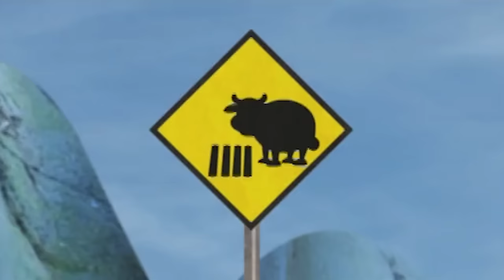Back to School Special! 📚🧑‍🏫 | 90+ MINS | Full Episodes | Yacki Yacki Yoggi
Get ready for the back-to-school season with this special Baby Jake compilation of the transition from summer to autumn!

It's time for an adventure with Baby Jake! Yacki Yacki Yogi!
Join Baby Jake and his protective six-­year-­old brother Isaac as they leave the safety of their home (a windmill where they live with eight other brothers and sisters) to embark on some fantastic adventures.

They travel through the jungle, under the sea, through space and through the countryside, singing Baby Jake's favourite song!
🎶  Yacki Yacki Yogi! Yaki Yaki! Jaki Jaki! 🎶